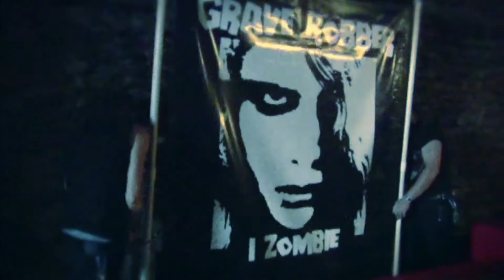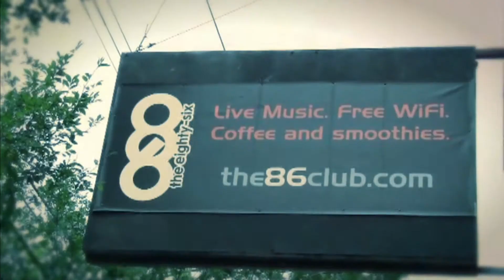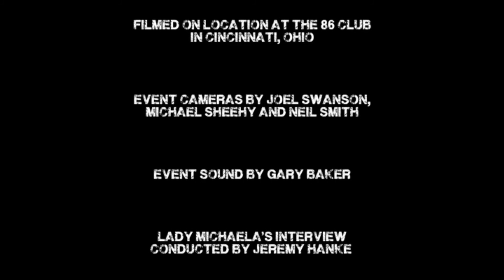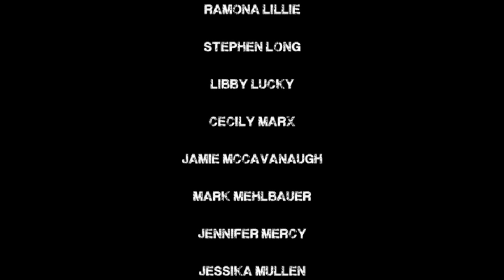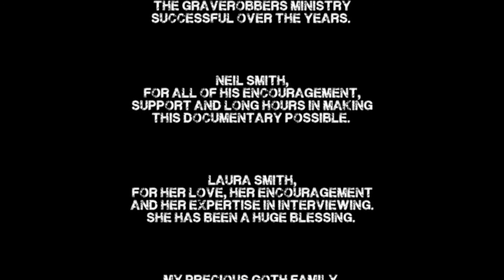A Light in the Darkness - Long Version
Filmed on location at GothiCon 2011 held at the 86 Club in Cincinnati, Ohio.